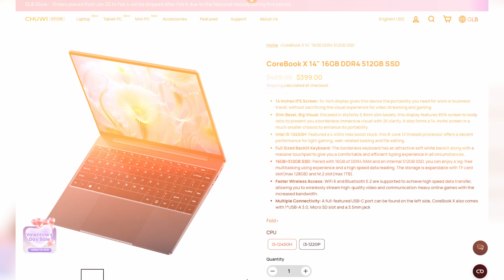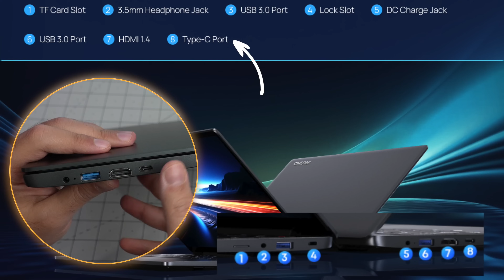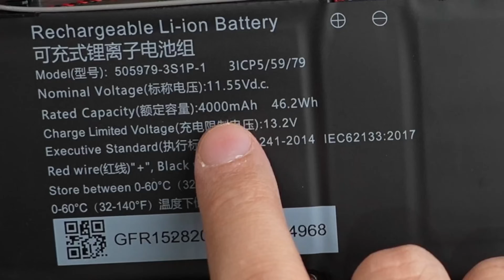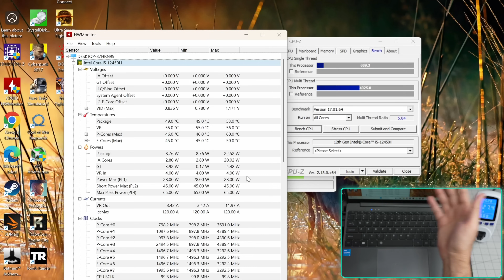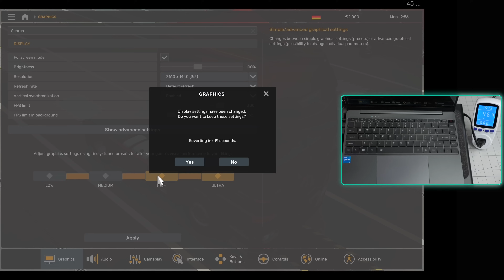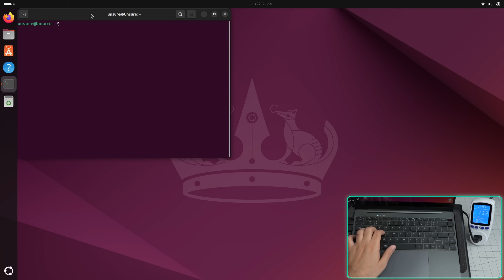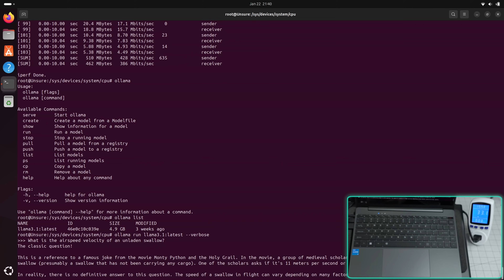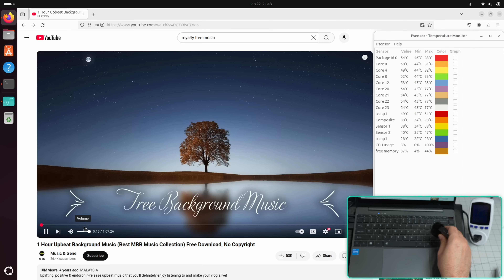$399 i5-12450H Laptop: Too Good to Be True?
You read that right—an Intel i5-12450H laptop for under 400 bucks! In this video, I push the Chuwi CoreBook X to its limits with Windows and Linux, run CPU and gaming benchmarks, and even crack it open to see what’s inside. Is this budget beast too good to be true? Let’s find out!